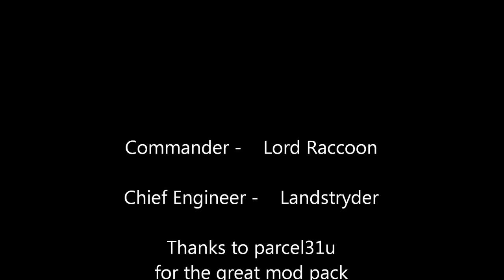Fun with Chemicals - Material Energy Cubed s1e13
We are trapped at station alpha. Power has failed. Can we bring the systems back online and find a way home while completing the mission? I'm the chief engineer and along with commander Lord Raccoon we intend to finish our objective and escape from this place.

Material Energy Cubed is a Jam Packed entry by parcel31u available on the Feed the Beast launcher.